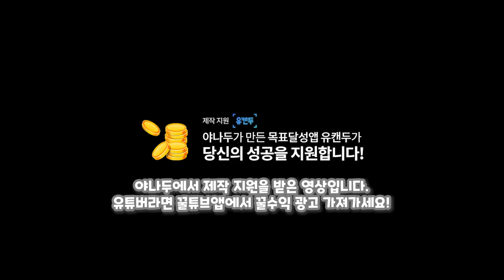원피스바운티러쉬 갑자기 등장한 브로콜리 숲의 요정 가이몬..캐릭터리뷰! | One Piece Bounty Rush Gaimon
★ 하비채널 팬카페 링크

One Piece Bounty Rush whitebeard

갑자기 나온 브로콜리 가이몬...잉 뭐지?
여튼 지금은 다이아 존버할 타이밍~